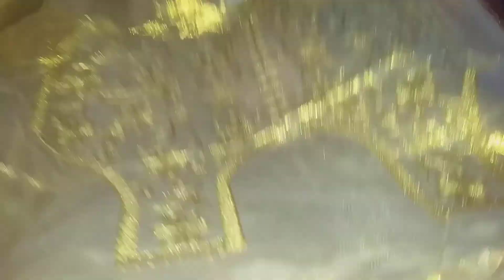Designer lehenga choli / How to get stylish look in lehnga choli / Modernized lehenga designs ideas